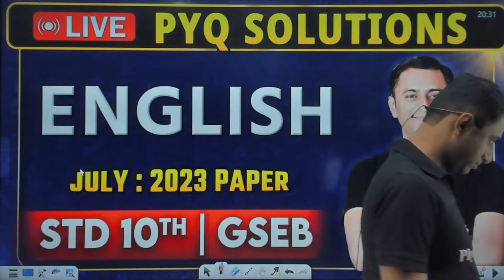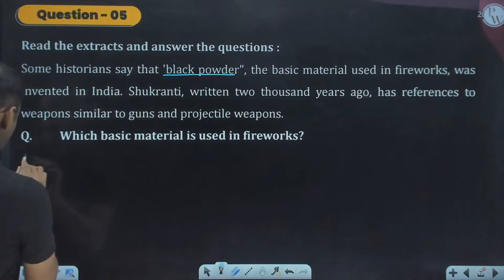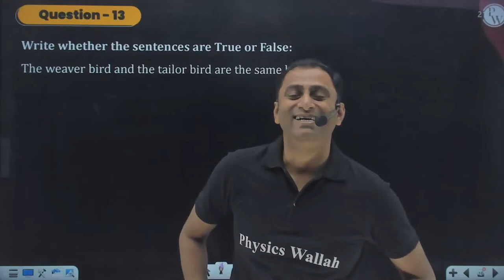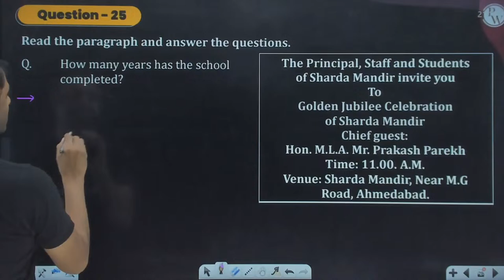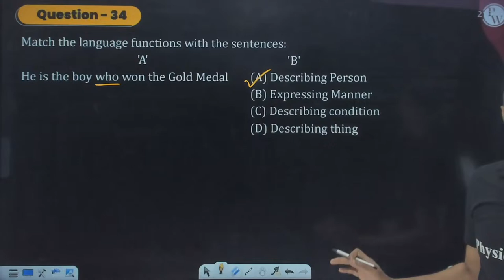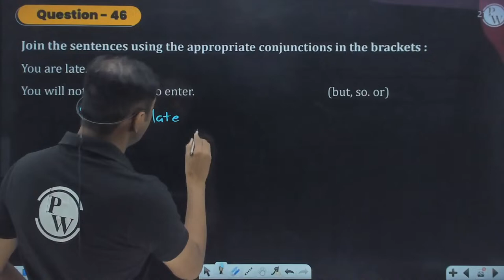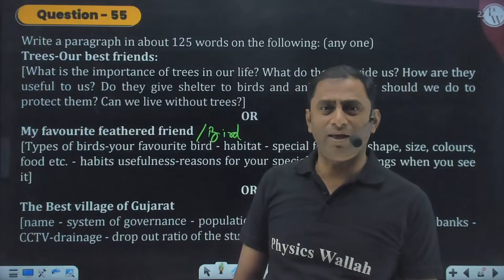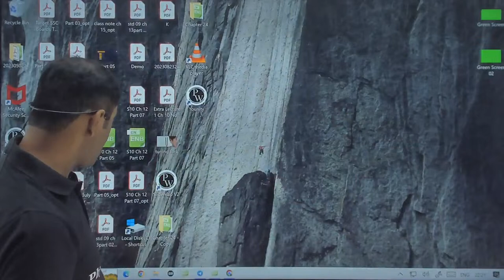JULY 2023 Paper | PYQ Solutions in Gujarati | English | STD 10th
🔰To Enroll in the Board Booster Batch & Get Access to Class Notes & Other things
🔰To Enroll in Yashasvi (Gujarati) Batch & Get Access to Class Notes & Other things
Unlock the secrets of the JULY 2023 STD 10th exam paper with comprehensive solutions in Gujarati. Dive deep into the Past Year's Question Papers (PYQ) with expert guidance, ensuring a thorough understanding of key concepts. Watch now for a step-by-step walkthrough of the PYQ solutions in Gujarati for an enhanced learning experience.